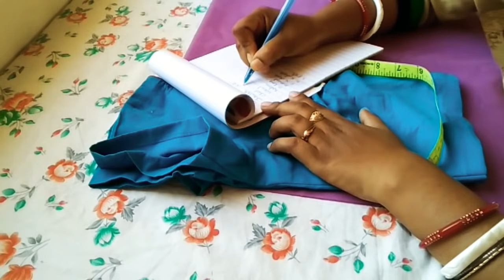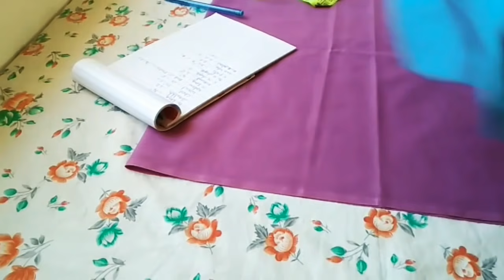Odia: 32 SizeBlouse Cutting and Stitching direct on fabric very easy method PART 1 ;perfect fitting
part2 stitching double katori blouse

32 size double katori Blouse
Aaji mun apanamanaku puruna blouse ru mapa nai kapada upore cutting bataibi to plz vdo ku dekhantu.